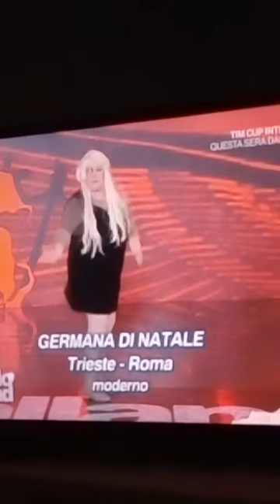MOONLA Rai 1 a LA VITA IN DIRETTA con BALLANDO ON THE ROAD 31 /01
Essere li e,' il top
Ballavo sulla melodia della mia song Shanti (pace)

Vedi la registrazione sui siti